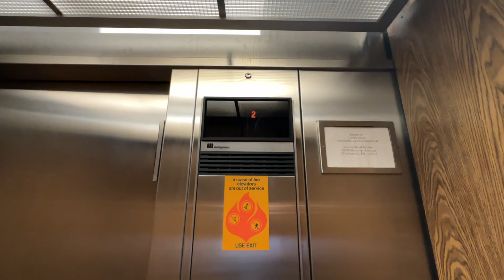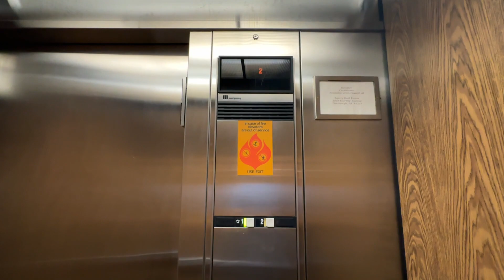Montgomery Hydraulic Elevator at 2008 Murray Ave, Squirrel Hill - Pittsburgh, PA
This is a lovely original Montgomery Vector in Pittsburgh!

Elevator Facts

Brand: Montgomery
Controller: MIPROM (H)
Hoist: Hydraulic
Fixtures: Vector
Type: Passenger
Capacity: 2000 lbs
Installed: 1988

Video Facts

Date Recorded: 6/5/2023
Recording Device: iPhone 14 Pro Max
Video Formats: 1080p, 60 FPS, Ultra-Wide Angle
Other Filmers: None